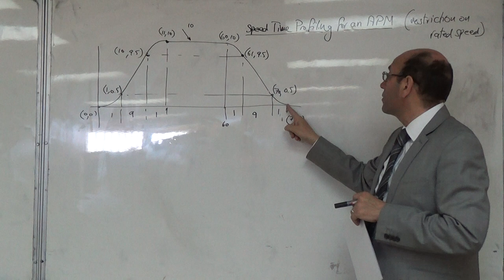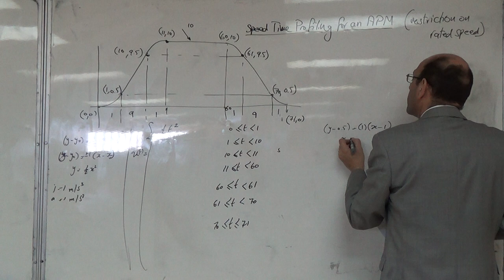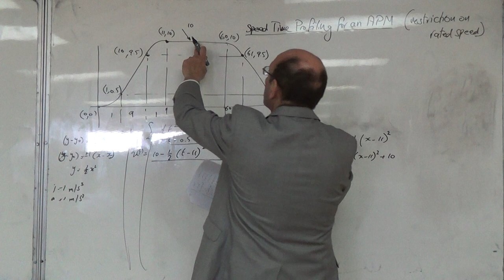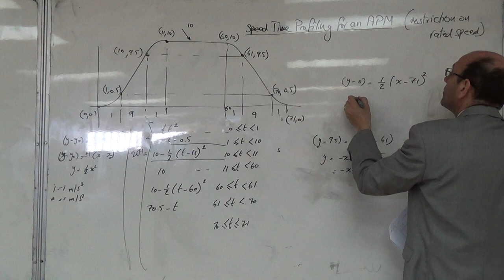Speed Time Profiling for an Automated People Mover (restriction on rated speed) (b), 28/2/2016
Deriving the equations for v(t).